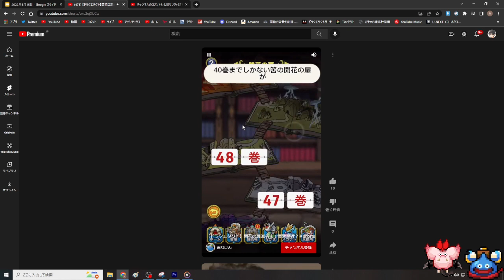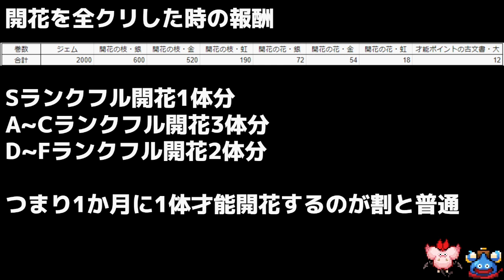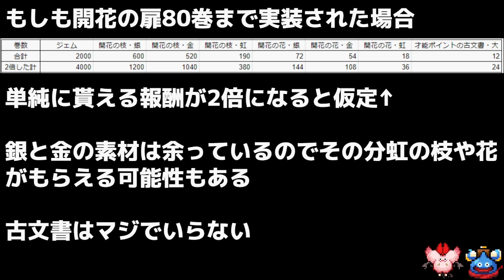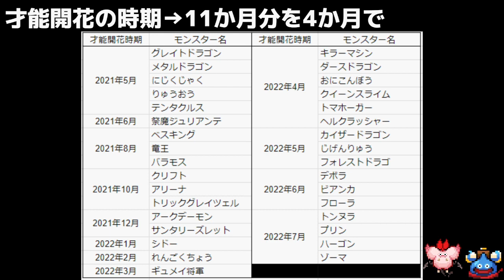【ドラクエタクト】開花の扉80巻まで実装予定!?バグで40巻以降が見えてしまうｗｗｗｗ【ゲーム実況】